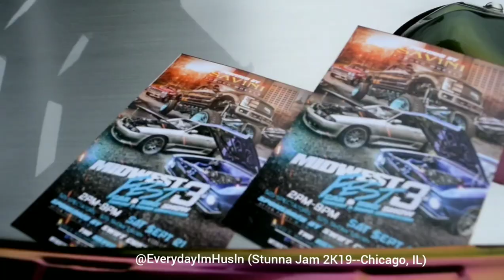Stunna Jam 2K19 carshow--Chicago, IL *FULL VIDEO!*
Stunna Jam is always one of my favorite shows to attend...the best cars always come out, esp.the GBodies, ABodies & def.Box Chevy's! Check out the video & let me know what you think! I had an issue w/uploading so I couldn't add any transitions to ease into the next clip but hopefully you enjoy the footage